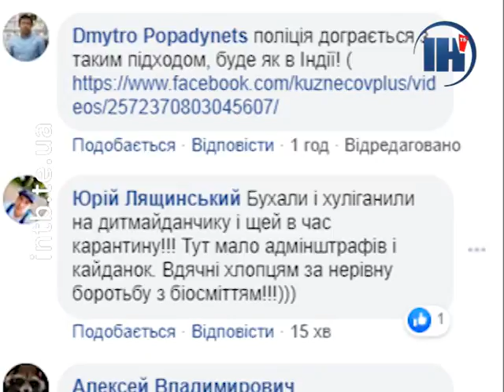У Тернополі порушників карантину затримували силоміць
Сиділи у шістьох, без масок та на дитячому майданчику. До всього ще й були п’яними. Шостого квітня, у Тернополі відбулося гучне затримання порушників карантинного режиму. Відео, де полісмени, заковують людей у кайданки перехожі знімали на телефони, згодом запис потрапив у мережу.